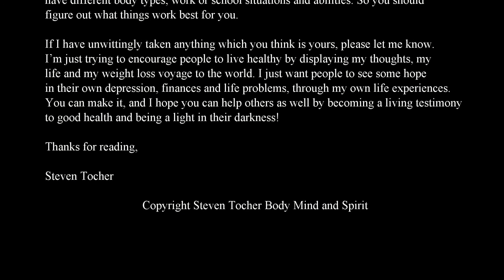I Can't Believe I'm Alive - Car Safety (S 2 Epi 64)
Season 2 Episode 64: I Can't Believe IMAlive

Steven Tocher